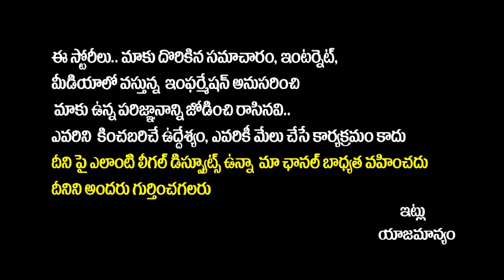Jayamma Panchayathi Movie First Review | Jayamma Panchayathi Public Talk | Suma Kanakala | Keeravani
Jayamma Panchayathi Movie First Review | Jayamma Panchayathi Public Talk | Suma Kanakala | M.M.Keeravani | Socialpost Tv

Hello Friends,